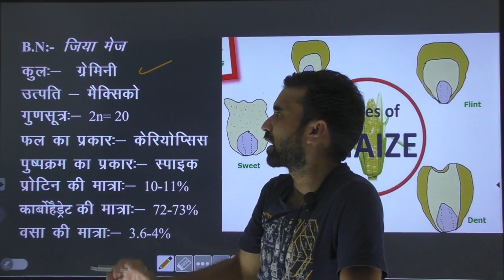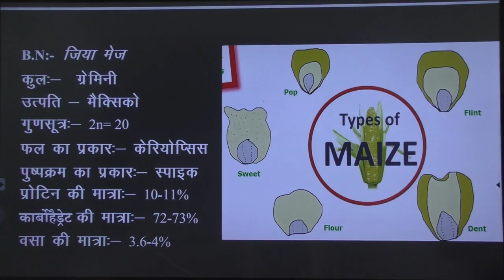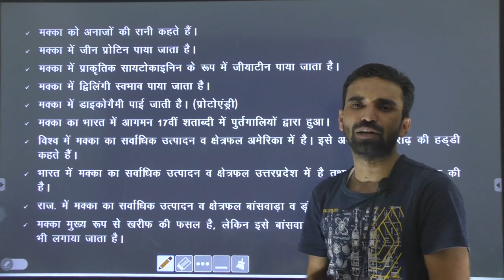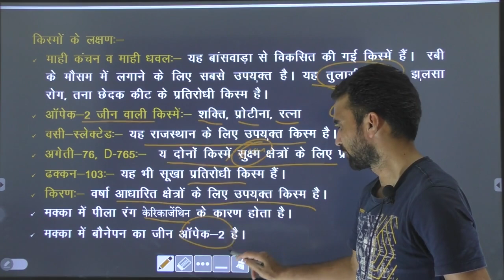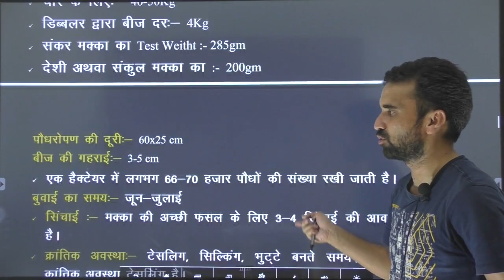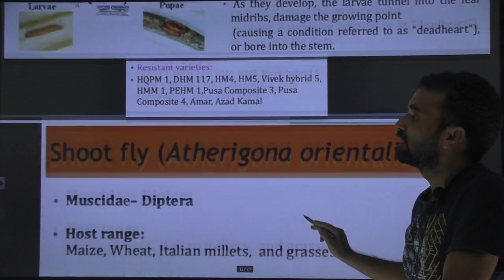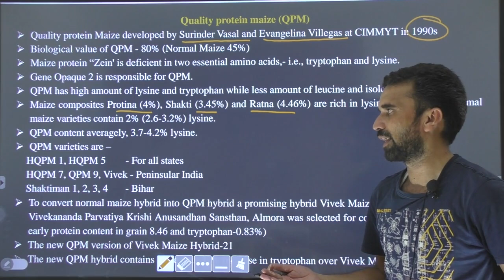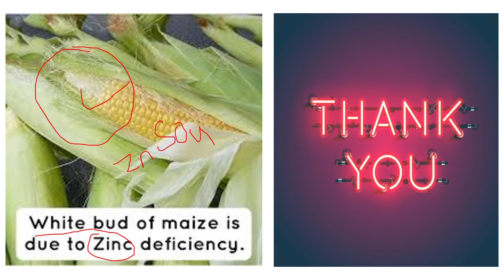Cereal crop- Maize Cultivation, अनाज वाली फसले- मक्का की खेती (Queen of Cereal)